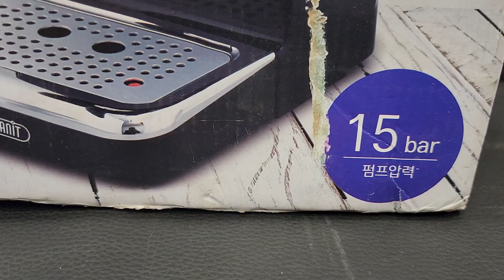PLANIT PCM-F15W ESPRESSO COFFEE MACHINE Unboxing and Review by FE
PLANIT PCM-F15W ESPRESSO COFFEE MACHINE
1000 watt
15 bar
fouble glass espresso shot
steamer /milk frother
Frobtier Enterprises
212 adamjee road saddar rwp